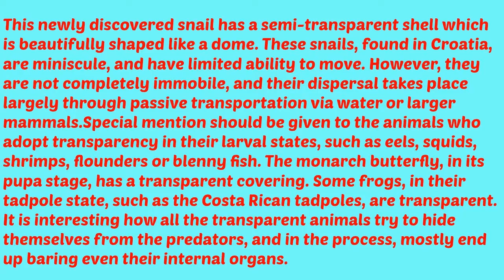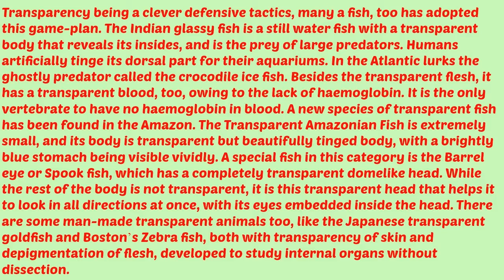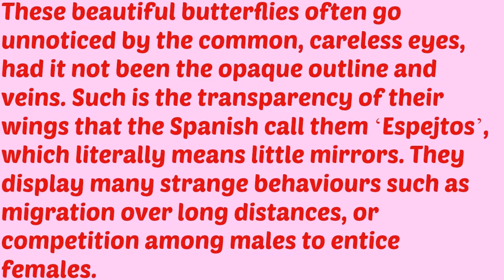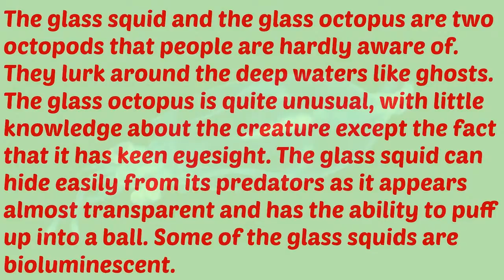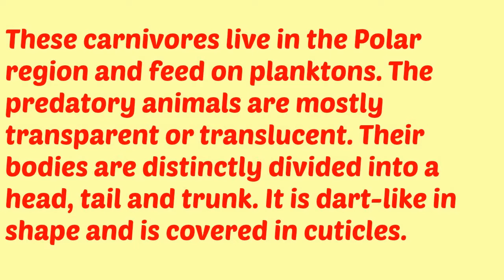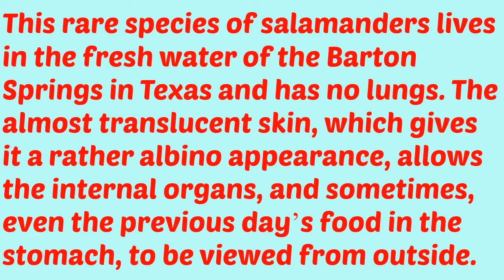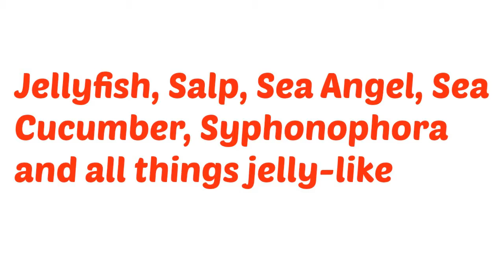Top 10 Transparent Animals In The World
Here is preview:

10. Transparent Snail
9. Fishes
8. Tortoise and Leaf-mining Beetle
7. Glass-winged Butterfly
6. Glass Squid and Glass Octopus
5. Glass Shrimp, Cave Crayfish, Transparent Amphipods
4. Chaetognatha
3. Barton Spring Salamander
2. Glass Frog
1. Jellyfish, Salp, Sea Angel, Sea Cucumber, Syphonophora and all things jelly-like

Top 10 Wonders of The World (That You've Never Seen!)

Top 10 Most Expensive Cars In The World With Prices 2018